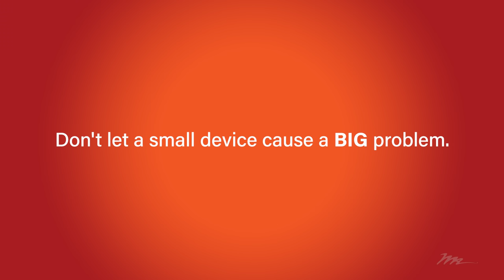RackLink™ - The Remote Control for Your AV Systems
It's no secret AV equipment freezes. Don't let a small device cause a big problem. IP controlled power products with RackLink™ remotely monitor and reboot your frozen devices so you don't have to go on site. RackLink features: Individual outlet control, control system and cloud compatibility, scheduling, alerts and proactive power management. How else can RackLink keep your systems online while keeping you offsite?